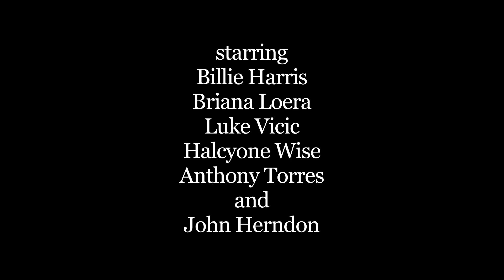Party Down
A brief adaptation of Shakespeare's "Othello" by John Herndon's Honors British Literature I Class at Austin Community College.